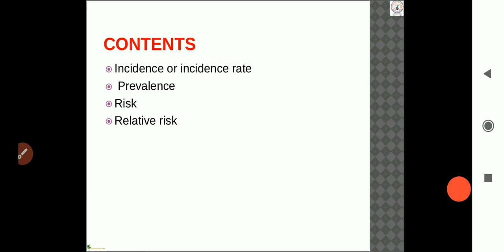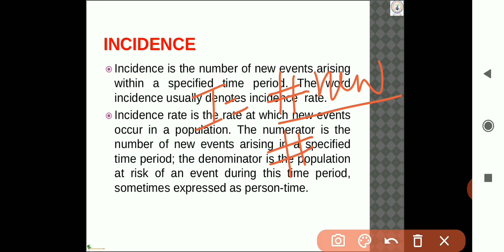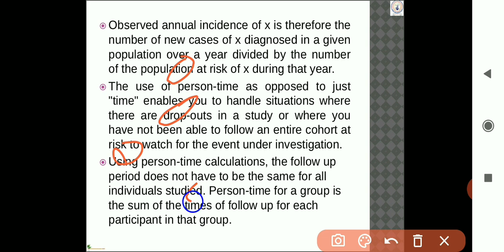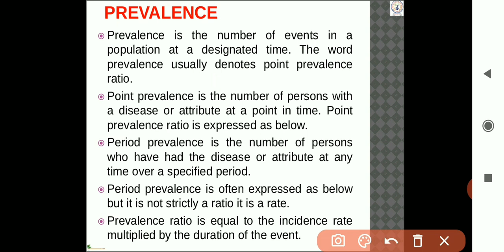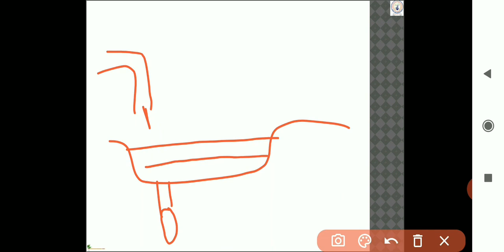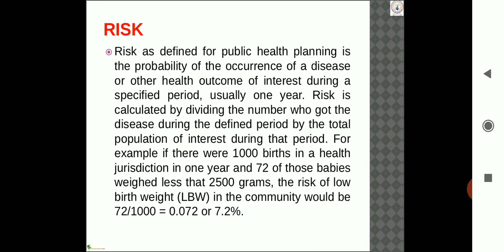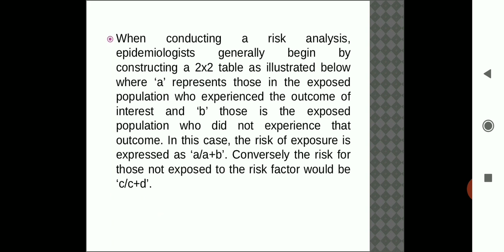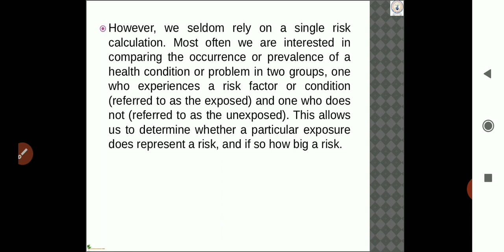Unit 9 Univariate Analysis of Categorical Data part 1, Research Methodology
Unit 9a Univariate Analysis Categorical Data, Research Methodology